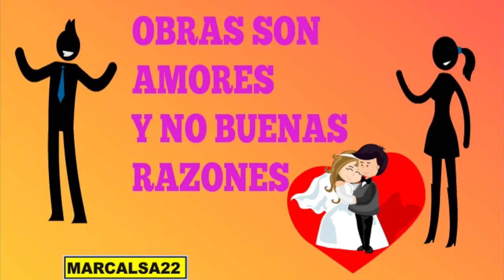REFRANES Sabidurìa Popular - 7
EN ESTE VIDEO UN NUEVO GRUPO DE REFRANES DE LA SABIDURÌA POPULAR QUE HACEN PARTE DE NUESTRA CULTURA.

-COMPARTE